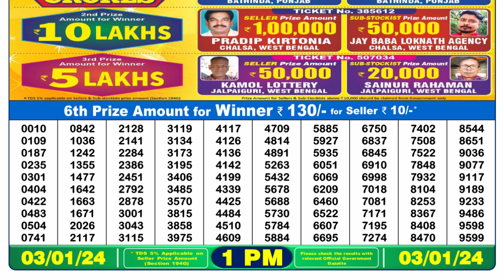Dear Lottery Sambad 1pm today 03.01.24 Nagaland State Lottery Result